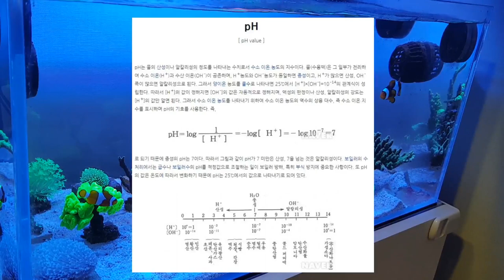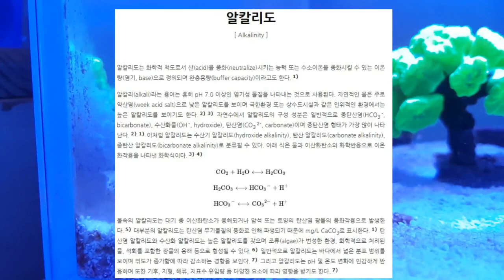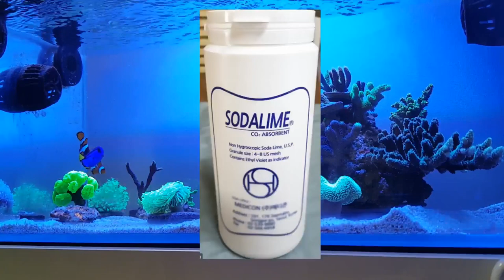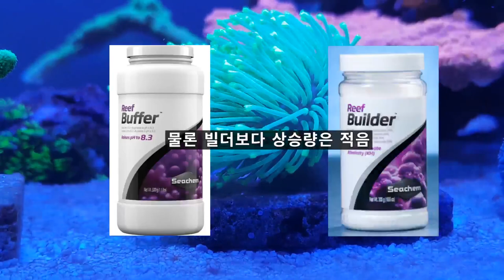해수어항 경도가 뭐에요? (알칼리니티와 PH의 모든 것)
카카오뱅크
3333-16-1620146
김선호
감사합니다.

보통 경도라고 말하는 알칼리니티와 해외에서 중요시하는 물성치 정보 중 PH에 대한 영상입니다.
알칼리니티와 PH의 유지 목적과 유지 방법에 대한 저만의 생각을 정리해봤습니다.